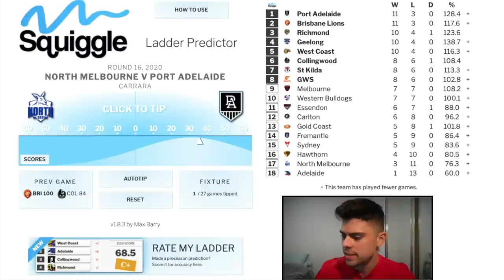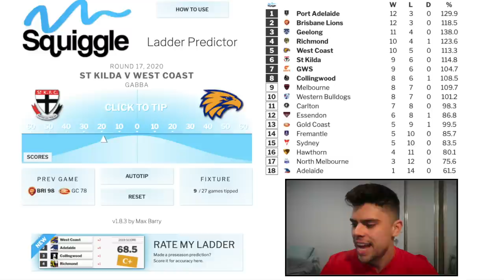AFL Round 16 Predictions (2020)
Round 16 of the 2020 AFL Season is here, and so is Jesse to give you his tips.